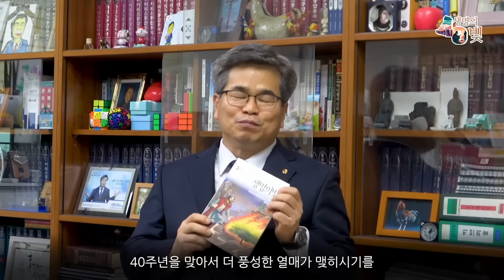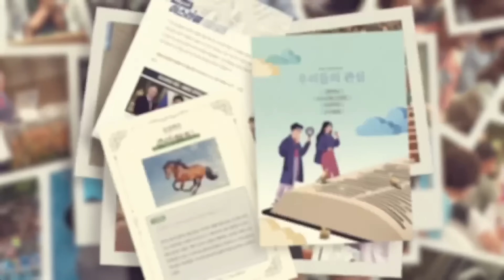복 있는 사람 4 (2024년 5월 12일 - 이요한 목사) 생명의말씀선교회 주일설교 / 생말선 / 대한예수교침례회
제목 : 복 있는 사람 4
날짜 : 2024년 5월 12일
강사 : 이요한 목사